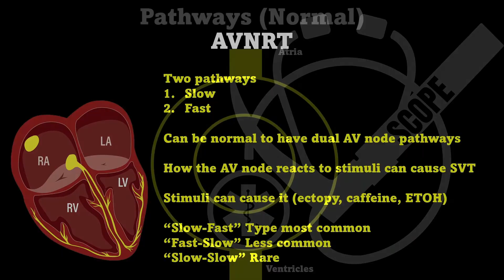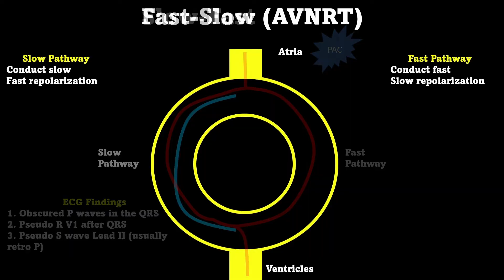AVNRT Explained: Fast-Slow, Slow-Fast, and Slow-Slow ECG Patterns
Dive into the fascinating world of atrioventricular nodal reentrant tachycardia (AVNRT), a common type of supraventricular tachycardia (SVT)!

In this video, we break down the different types of AVNRT: fast-slow, slow-fast, and slow-slow, and guide you through how to identify them on a 12-lead ECG. Learn about the electrophysiological pathways behind each type and gain insights into their distinguishing features.

Whether you're a clinician, medical trainee, or ECG enthusiast, this video is packed with essential knowledge to sharpen your diagnostic skills.

Thank you to Matt Holden, NREMT-P, PA-S from SCOPE Education for this video! SCOPE Education is a medical education resource dedicated to enhancing knowledge of all healthcare professionals that specializes in cardiology, emergency medicine, and critical care. SCOPE uses high quality graphics to help explain the WHYs of medicine to all.

Chapters:
0:00 - intro
0:25 - AVNRT
0:45 - Normal pathway
1:16 - Slow-fast pathway
1:51 - Fast-slow pathway
2:00 - AVNRT on ECG
2:44 - Slow-Fast AVNRT on ECG

Follow CardioVisual for more heart, diabetes, and wellness content! 🫀❤️

Follow SCOPE Education! 🩺